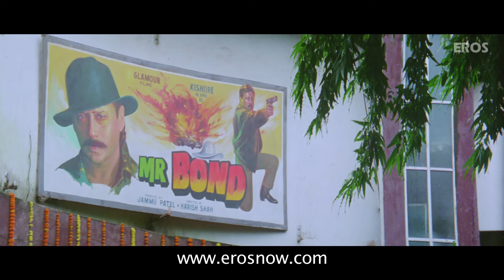Aamir Khan caught selling movie tickets in black - Rangeela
Munna sells tickets in black outside the cinema halls for his daily earnings. He is caught by a constable for selling the tickets in black, but he fools the constable & escapes safely.

Film – Rangeela
Actor – Aamir Khan, Jackie Shroff & Urmila Matondkar